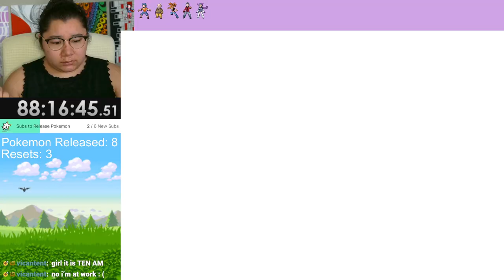4/11/24 PEACE-LOCKE DAY 14.1 DAILY BERRY HARVESTING! - Pokemon Emerald, Past Sub Only Stream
Time Stamps
00:00:00 Starting Soon
00:01:24 Intro
00:03:00 Pokemon Emerald